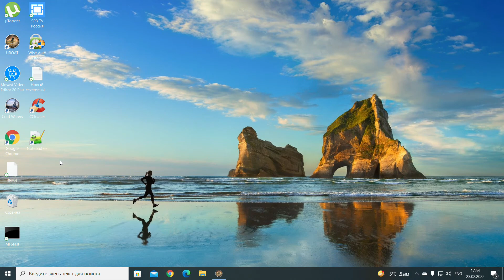UBOAT - Новый поход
Новое задание и очень интересное , такого поворота я не ожидал...